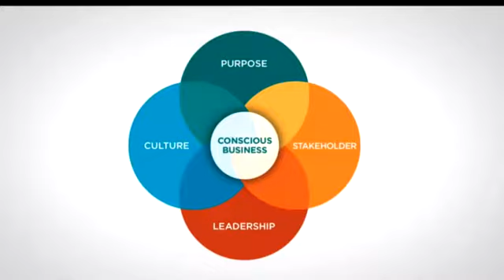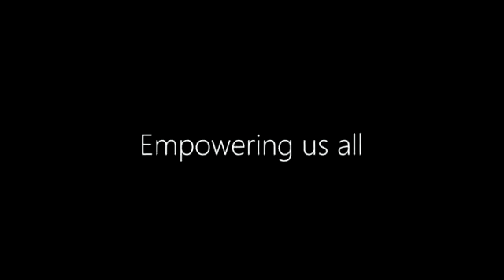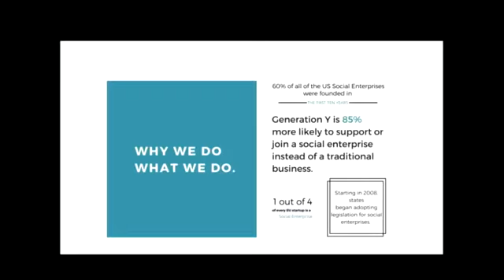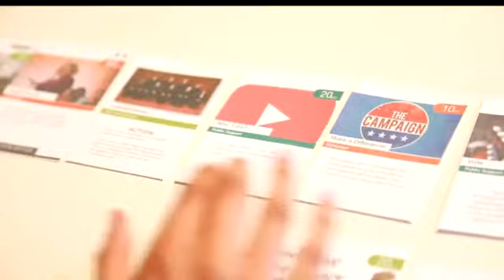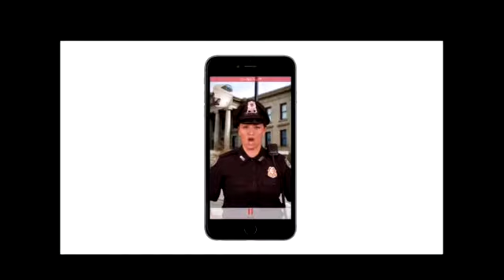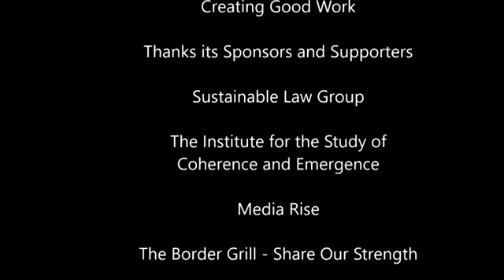Creating Good Work Robert Reichner and Runa Bouius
Consciousness at Work